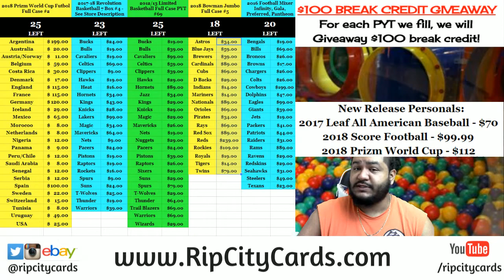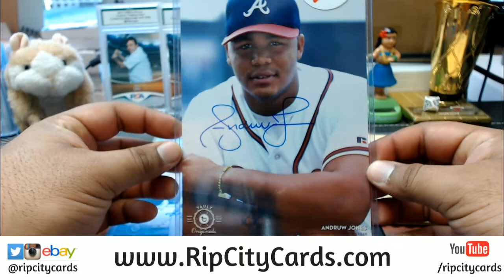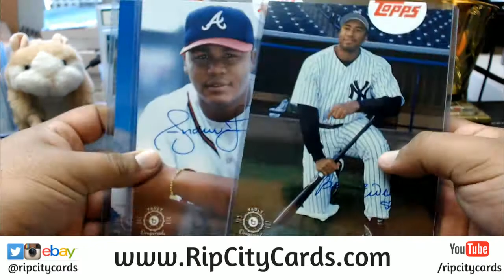2015 Topps Vault Baseball 3 Personal Envelopes RCC 04292018